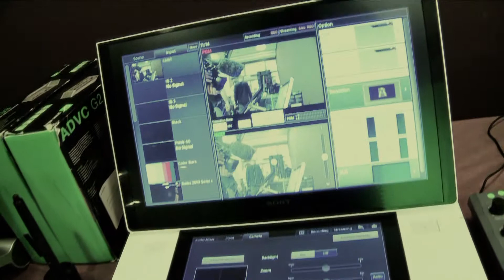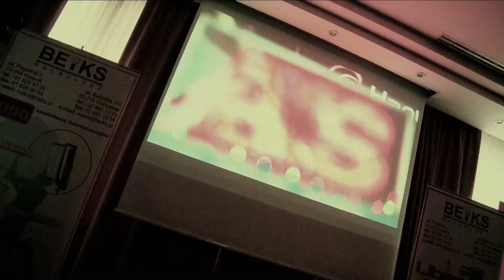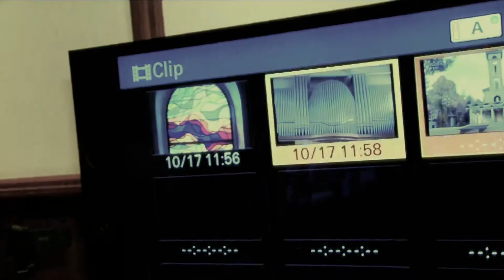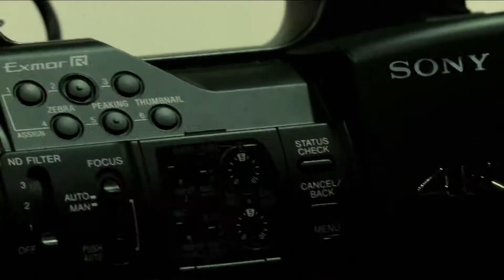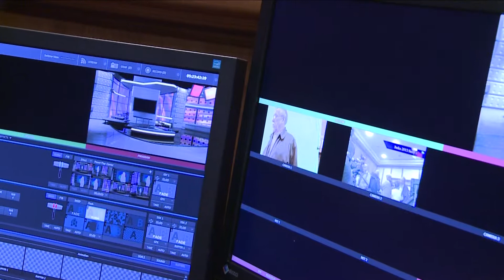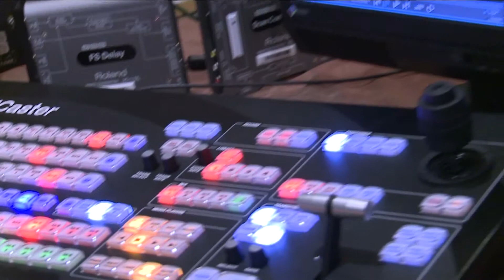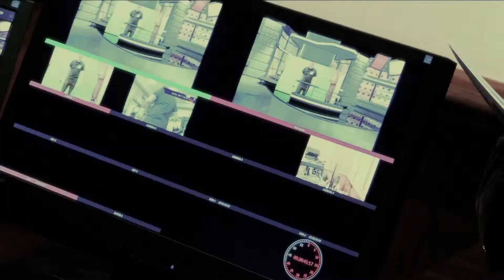Beiks Roadshow 2013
Relacja z targów Beiks Roadshow 2013 - Wrocław